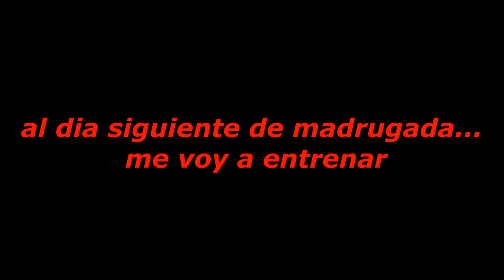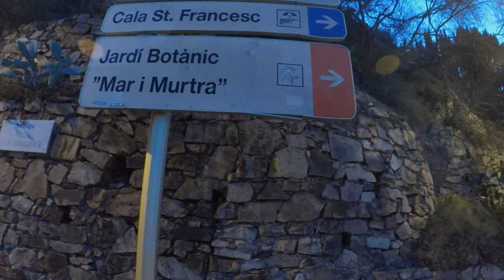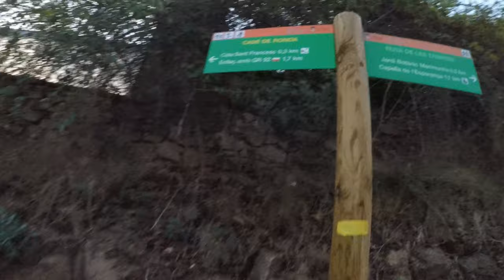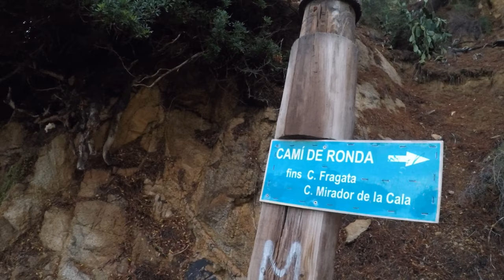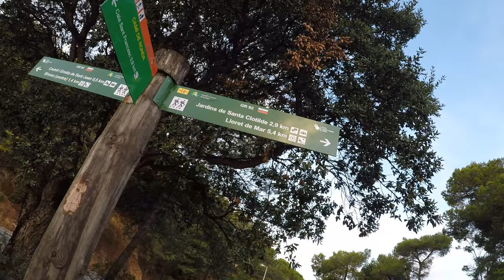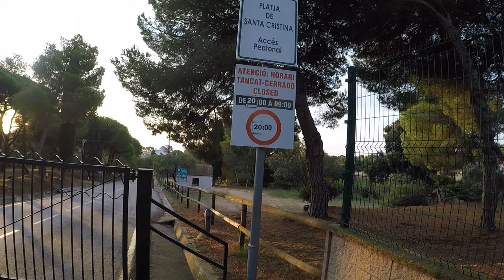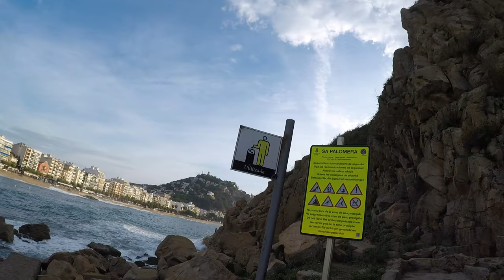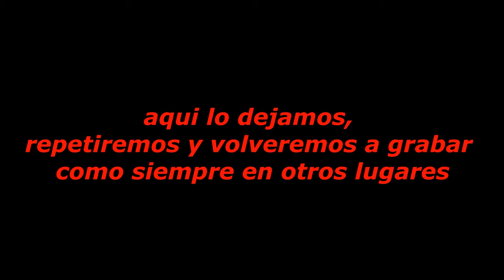TURISMO TRAIL - Blanes (Costa Brava) | RT3 Trail Runner